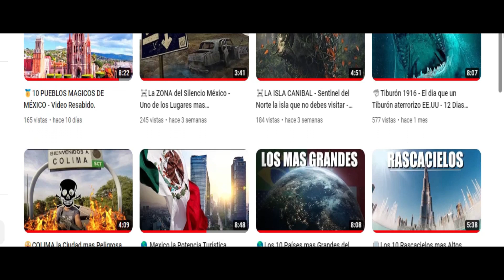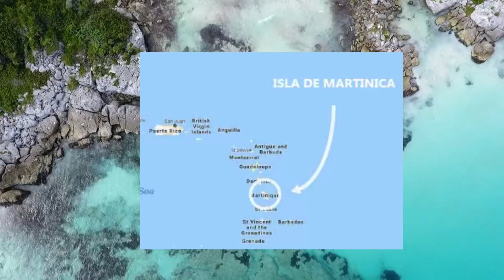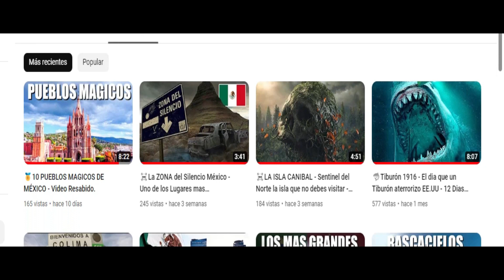🌋IMPACTANTE! - Las 10 Erupciones Volcánicas mas Mortíferas de la Historia.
Las erupciones volcánicas son uno de los desastres naturales más importantes y catastróficos para la biosfera trayendo como consecuencia para los humanos la muerte directa o enfermedades bronco-pulmonares,2​ para los animales
​ también la muerte directa producida por el volcán, por la digestión de la tierra total o parcialmente contaminada (efecto de la ceniza volcánica)​ o asfixia; y en el caso de las plantas, es quemada la vegetación por componentes químicos y la esterilidad o inutilidad del suelo por varios meses